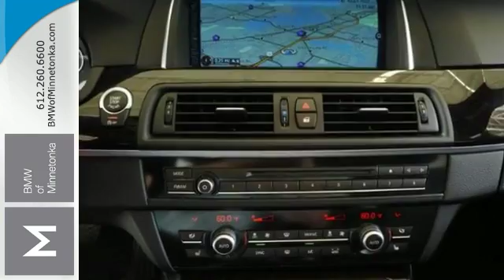Used 2014 BMW 5 Series Minnetonka MN Minneapolis, MN P51371 - SOLD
Year: 2014
Make: BMW
Model: 5 Series
Trim: 4dr Sdn 535i xDrive AWD 3.0L I6
Engine: 3.0 L I6 Cyl.
Transmission: 8-Speed A/T
Color: Carbon Black Metallic
Interior: Black/Excl. Stitch
Mileage: 43910
Stock #: P51371
VIN: WBA5B3C59ED531848
**BMW CERTIFIED**, **CLEAN CARFAX, **M SPORT PACKAGE, **NAVIGATION, **HEATED SEATS, **BACKUP CAMERA, **PREMIUM PACKAGE, and **COLD WEATHER PACKAGE. brCold Weather Package (Heated Front Seats, Heated Rear Seats, Heated Steering Wheel, and Retractable Headlight Washers), M Sport Package, Premium Package (Comfort Access Keyless Entry, Power Tailgate, and Satellite Radio), BMW Certified, AWD, Black w/Dakota Leather Upholstery, Aerodynamic Kit, Aluminum Hexagon Interior Trim, Anthracite Headliner, LED Fog Lights, M Sport, M Steering Wheel, Navigation System, Shadowline Exterior Trim, and Without Lines Designation Outside. BMW Certified Pre-Owned means you not only get the reassurance of up to a 6yr/100,000 mile limited warranty, but also a multipoint inspection/reconditioning, 24/7 roadside assistance, trip-interruption services, and a vehicle history report.

Address:
15802 Wayzata Blvd